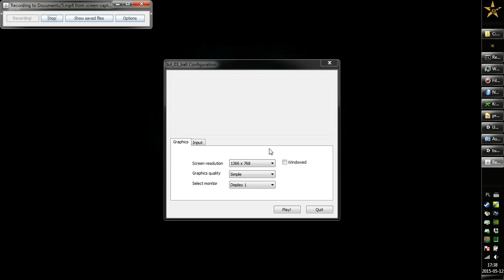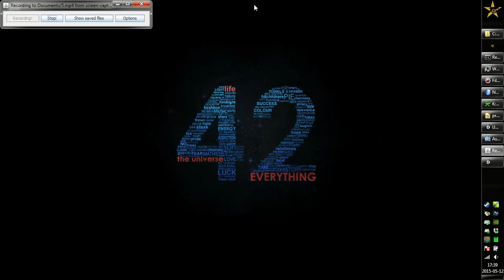Unity3D "Roll-a-Ball" Delux Version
My first game in Unity3D. It is based on the tutorial game